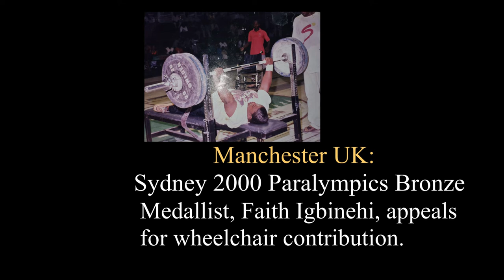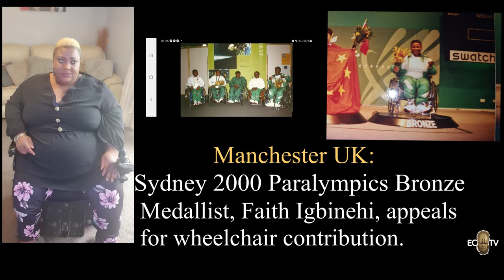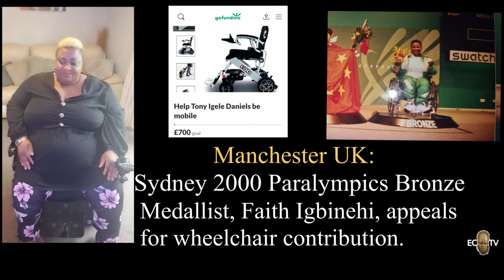Manchester:Faith Igbinehi,Edo State 2000 Sydney Bronze Paralympics Medallist appeals for Wheelchair